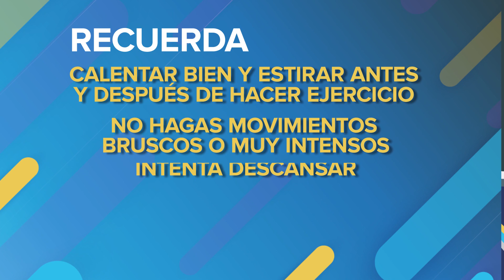Top 5: Lesiones más comunes por hacer ejercicio en casa.| ActitudFem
Al hacer ejercicio podemos tener estás lesiones.